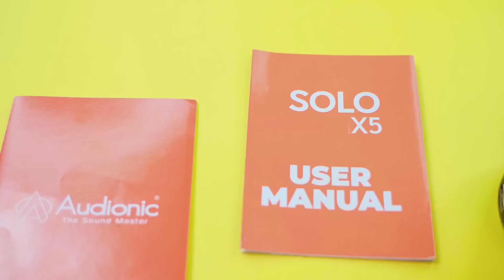Daraz Electronic Week Live Sale is ON 🔥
Hey Guys! So 2023's Daraz Electronic Week Live Sale is ON.